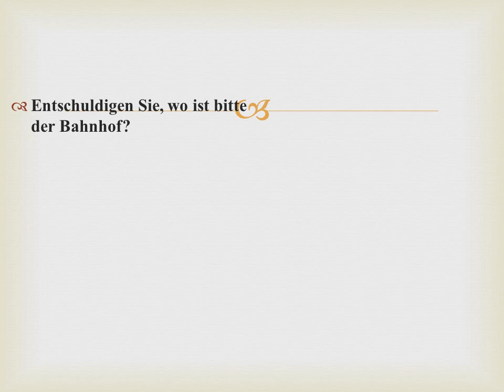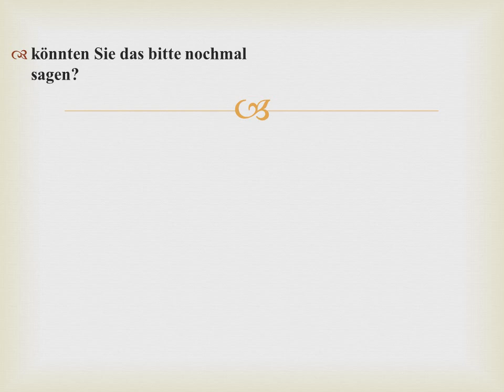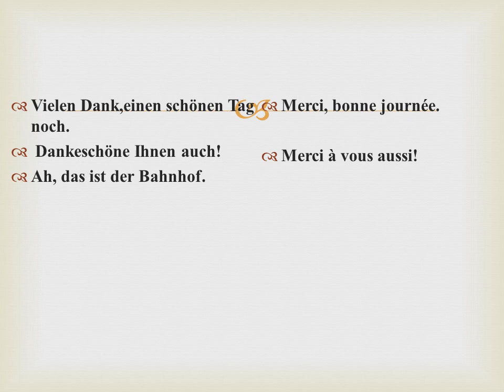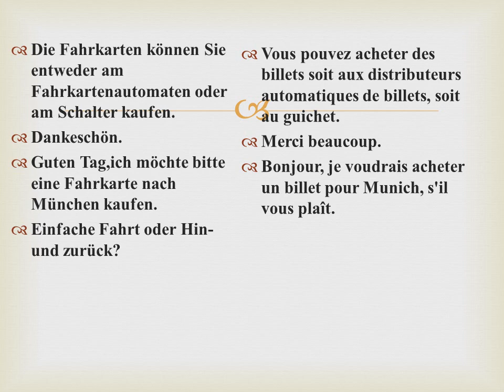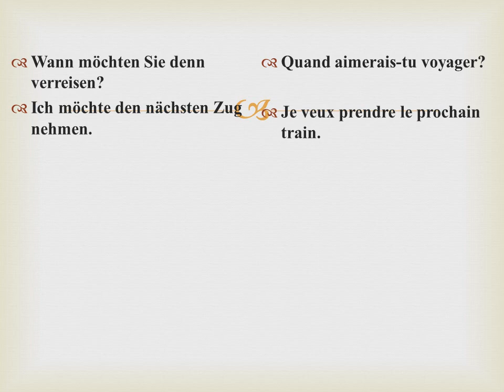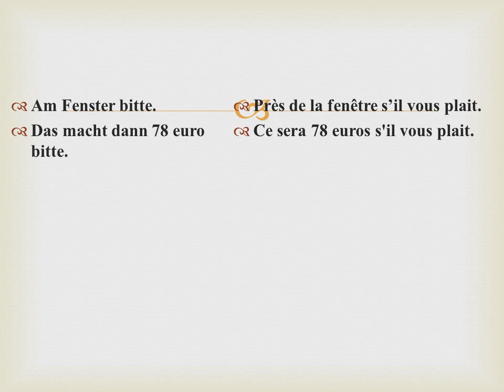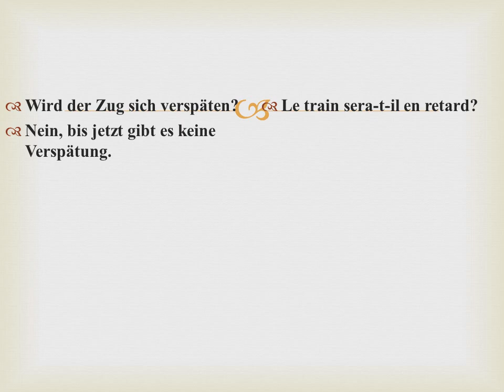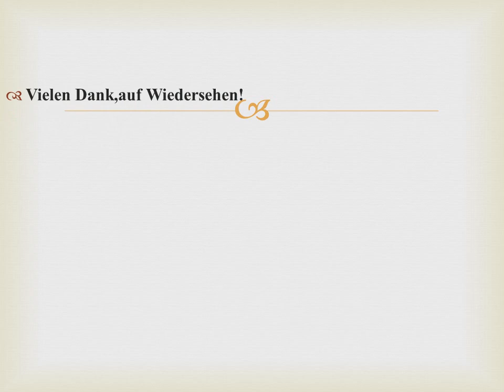Am Bahnhof : à la gare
Dans la gare, vous souhaitez un billet pour Munich. L’employé vous donne des informations concernant votre voyage.